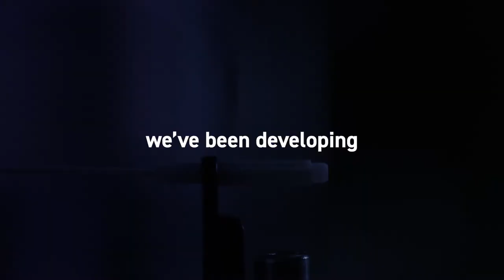A spotlight on CSEM's scientific instrumentation activities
At CSEM, for 35 years we’ve been developing multi-technology systems for industrial applications and science missions across the terrestrial and space domains
We design and implement complete instruments for custom projects in Laser and Photonic devices, Quantum sensors, Microfabricated and High precision mechanisms. We embrace the benefits of advanced manufacturing; and we support industry and science with reliable and innovative SYSTEMS.